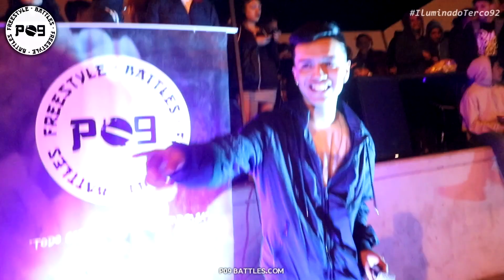MISAEL - EnVivo - Colectivo P09 Battles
Presentacion de VENECOS CREW con sus mejores temas que tiene este grupo artistico escuchenloooo. 🔥

Evento realizado para el Lanzamiento del Disco de TERCO 92 , llamado ILUMINADO 🔥
Marcas de Apoyo:

⭐Criminal Art
⭐Nucleo Movil
⭐Nicolini Barberia
⭐Soul Crew
Colectivo P09 en la Municipalidad de San juan de Miraflores 🐔
(Skate Park SJM)

Host: Jorge MC ⭐
Jueces: GEO ⭐ /  OVIWAN ⭐ / FAC MALCOM ⭐
Organizador: Arma Mc, JMC y Eder ⭐
Camara: Zonyerval Films  📸
Sonido: T7 - DJ M10 🤖

25-10-19